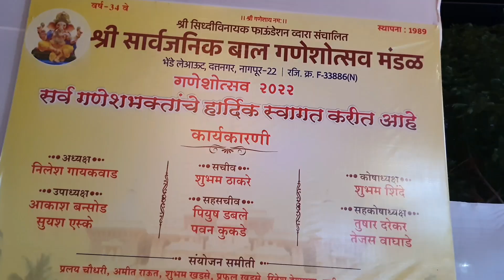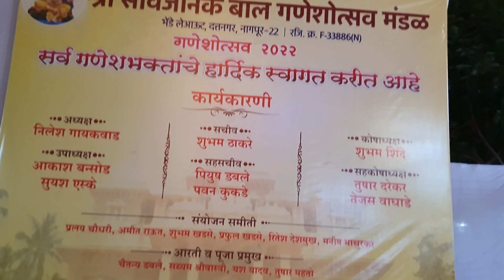Ganesh utsav Bhende Layout Nagpur 2022 | Nagpur Experience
location

ganpati

bhende layout ka ganesh ji
nagpur ganpati 2022,
nagpurganpati,
nagpur ganesh utsav 2022,
nagpur ,
nagpurliveganpati,
hilltop ka ganesh ji
nagpur ke sabse bade ganesh ji
hilltol ka raja
hilltop ganpati nagpur 2022